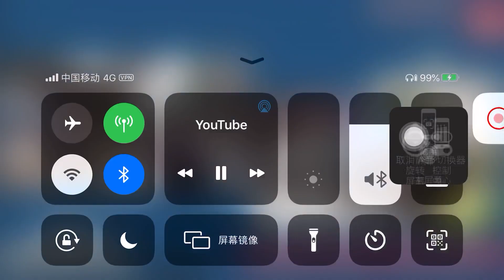去看直播：香港废青上街反对国安法。人脸识别后，等国安法落地后，对带头分子挨个清算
直播地址：苹果日报